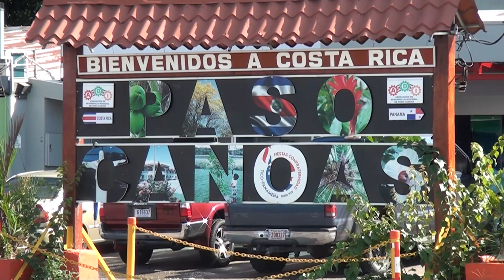Autoridades de Gobierno tendrán reunión el 1 de setiembre sobre el tema migratorio en Paso Canoas